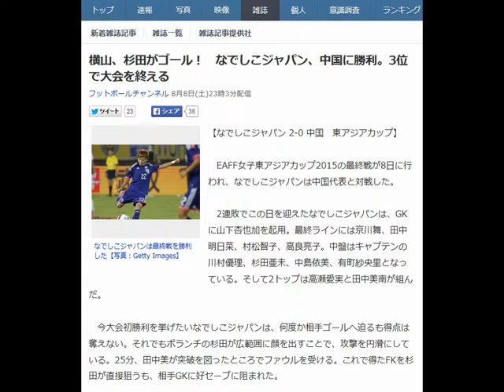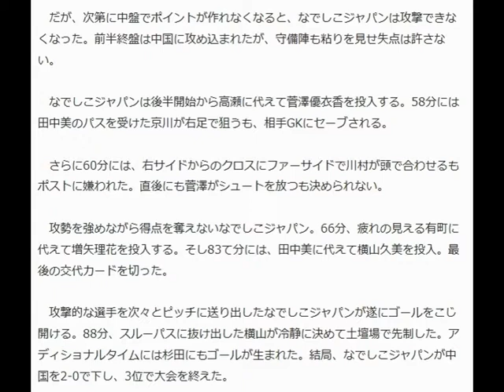横山、杉田がゴール！ なでしこジャパン、中国に勝利。3位で大会を終える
フットボールチャンネル 8月8日(土)23時3分配信

なでしこジャパンは最終戦を勝利した【写真：Getty Images】

【なでしこジャパン 2-0 中国　東アジアカップ】

 　EAFF女子東アジアカップ2015の最終戦が8日に行われ、なでしこジャパンは中国代表と対戦した。

 　2連敗でこの日を迎えたなでしこジャパンは、GKに山下杏也加を起用。最終ラインには京川舞、田中明日菜、村松智子、高良亮子。中盤はキャプテンの川村優理、杉田亜未、中島依美、有町紗央里となっている。そして2トップは高瀬愛実と田中美南が組んだ。

 　今大会初勝利を挙げたいなでしこジャパンは、何度か相手ゴールへ迫るも得点は奪えない。それでもボランチの杉田が広範囲に顔を出すことで、攻撃を円滑にしている。25分、田中美が突破を図ったところでファウルを受ける。これで得たFKを杉田が直接狙うも、相手GKに好セーブに阻まれた。

 　だが、次第に中盤でポイントが作れなくなると、なでしこジャパンは攻撃できなくなった。前半終盤は中国に攻め込まれたが、守備陣も粘りを見せ失点は許さない。

 　なでしこジャパンは後半開始から高瀬に代えて菅澤優衣香を投入する。58分には田中美のパスを受けた京川が右足で狙うも、相手GKにセーブされる。

 　さらに60分には、右サイドからのクロスにファーサイドで川村が頭で合わせるもポストに嫌われた。直後にも菅澤がシュートを放つも決められない。

 　攻勢を強めながら得点を奪えないなでしこジャパン。66分、疲れの見える有町に代えて増矢理花を投入する。そし83て分には、田中美に代えて横山久美を投入。最後の交代カードを切った。

 　攻撃的な選手を次々とピッチに送り出したなでしこジャパンが遂にゴールをこじ開ける。88分、スルーパスに抜け出した横山が冷静に決めて土壇場で先制した。アディショナルタイムには杉田にもゴールが生まれた。結局、なでしこジャパンが中国を2-0で下し、3位で大会を終えた。